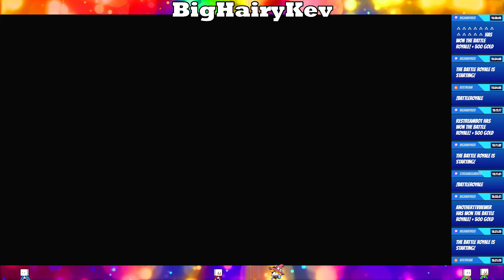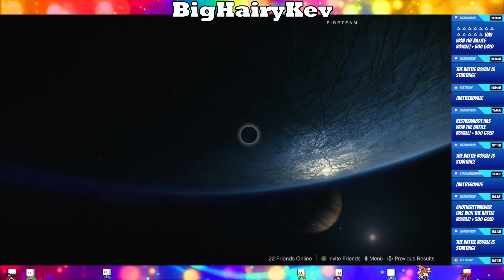Destiny 2: Lightfall #21 - The Glassway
Well, HELLO and WELCOME to the BigHairyKev YouTube Channel. ⭐😃👍
BigHairyKev is on YouTube, Twitch, Trovo, Facebook, Instagram & TikTok.